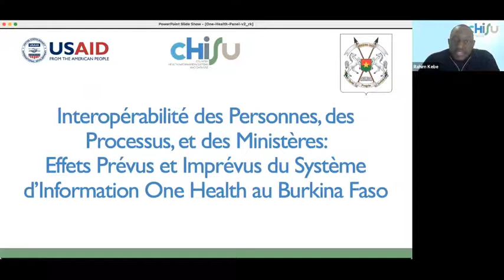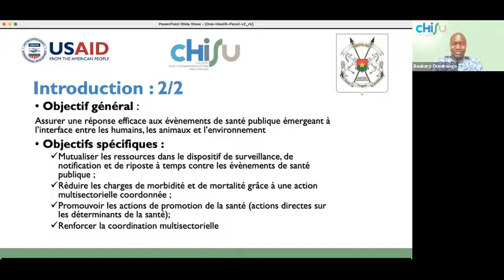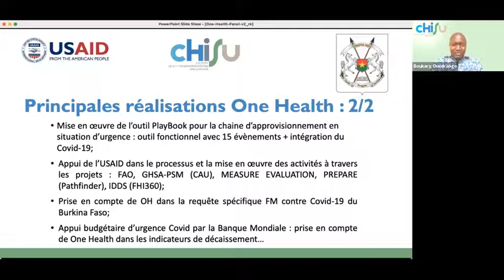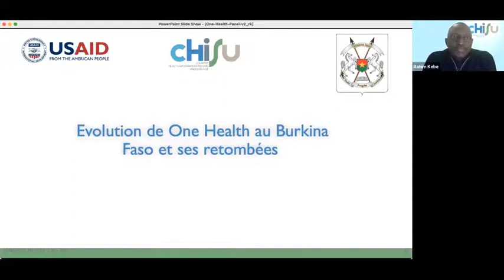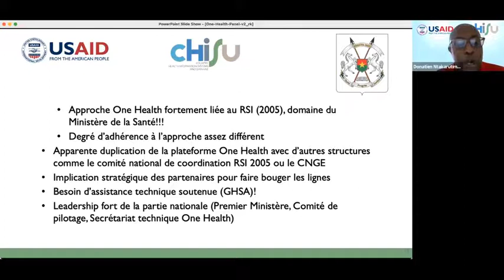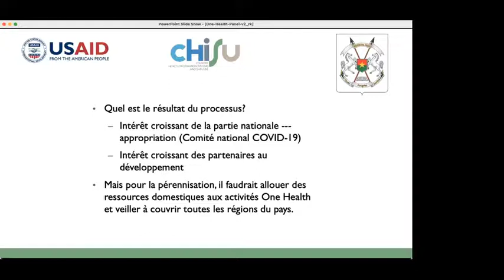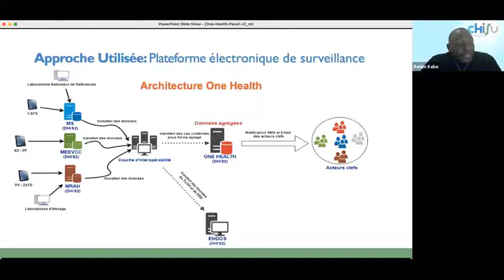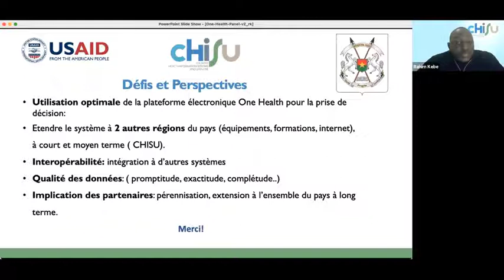Interopérabilité des Personnes/ Processus/ Ministères : Effets de One Health au Burkina Faso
Full Title/ Titre Entier: Interopérabilité des Personnes, des Processus, et des Ministères : Effets Prévus et Imprévus du Système d'Information One Health au Burkina Faso

This session was delivered in French without translation, and is intended for French-speaking attendees / Cette session est uniquement en français et s'adresse aux participants francophones.

En 2019, le système d'information One Health a été lancé au Burkina Faso. Ce système est une étape importante dans une vision globale de la surveillance des maladies, et tient compte des systèmes d'information sur la santé humaine, animale et environnementale (SIS), ainsi que les réseaux de laboratoires humains et animaux, et les interventions d'urgence humaine et animale. Ce groupe d'experts réfléchira au processus de mobilisation de trois ministères et à l'effet du décret présidentiel One Health sur le succès de la mise en œuvre. Ils décriront également le système d'information One Health et la manière dont il est utilisé dans les ministères pour suivre les maladies humaines et zoonotiques prioritaires en matière de sécurité sanitaire mondiale. Enfin, le panneau discutera des contributions du système d'information One Health à des résultats spécifiques du système de santé et de toutes les leçons apprises, alors que le ministère de l'Agriculture rejoint officiellement la réponse One Health, et que le pays continue de subir les effets de la pandémie de Covid-19.